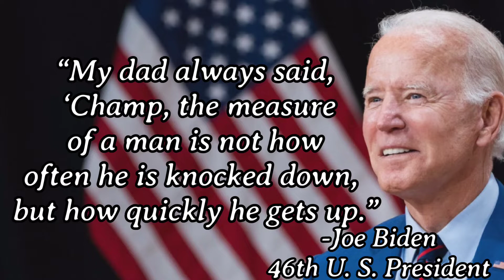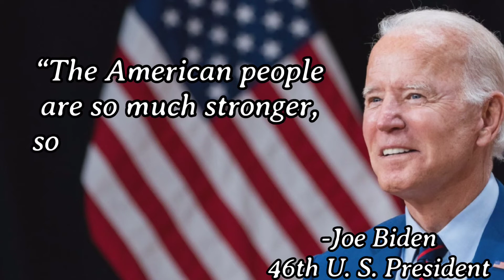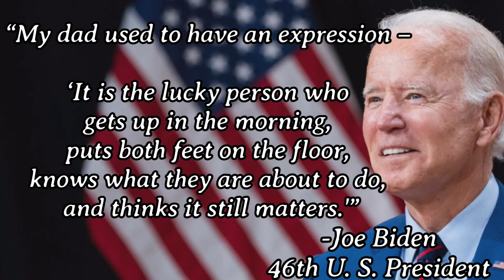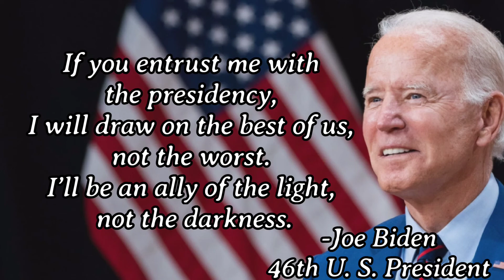Joe Biden's Most Profound and Inspirational Quotes | Life quotes by Joe Biden | USA President Biden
Joseph Robinette Biden Jr. is an American politician who is the 46th and current president of the United States. A member of the Democratic Party, he served as the 47th vice president from 2009 to 2017 under Barack Obama and represented Delaware in the United States Senate from 1973 to 2009.